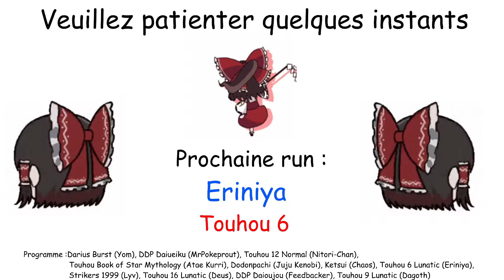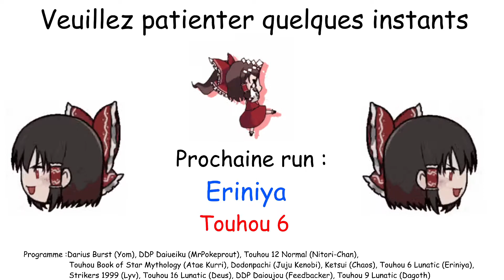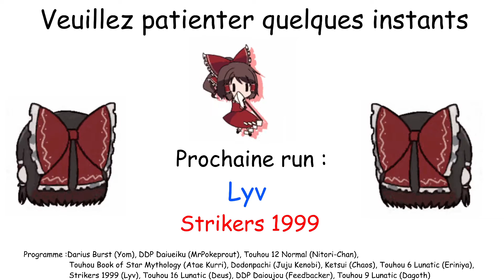Shoot the Baguette Event : Eriniya - Touhou 6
Run réalisée par Eriniya lors de l'event Shoot the Baguette (18/04/2020)